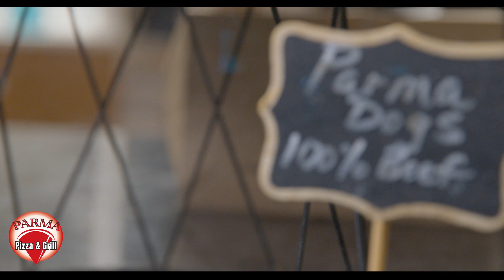Parma Pizza, York PA